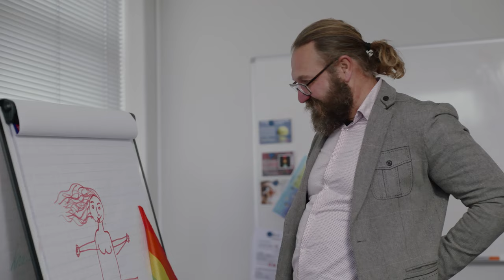They and Them - LGBTQIA+ (Non-Scripted)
Country: Netherlands
Original Broadcaster: VPRO
Distributor: Dutch CORE
Production Company: Tangerine Tree

Short Synopsis:
What do you as practitioner do with a teen who wants to change gender, but who has trouble assessing the consequences, while the clinic you work at is bursting at the seams? Genderpoli is a captivating portrait of an outpatient clinic where ethical, financial and bureaucratic dilemmas fight for priority.